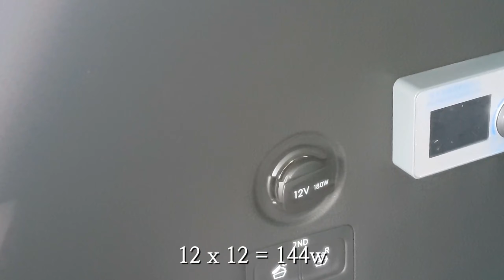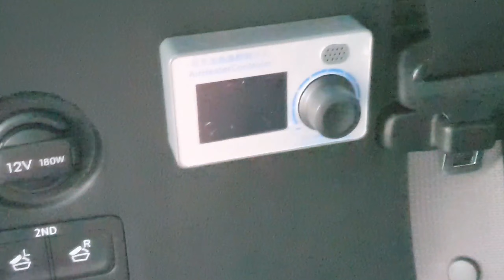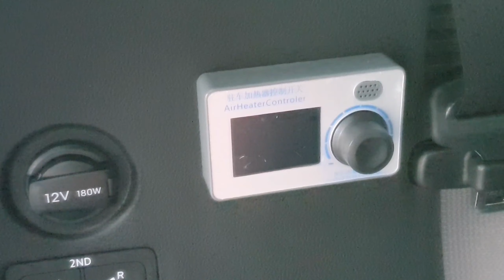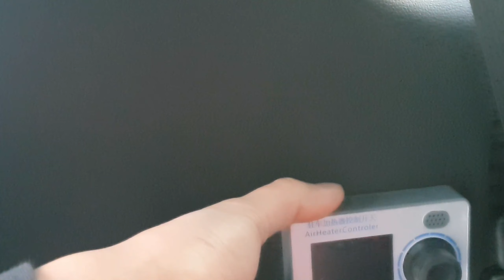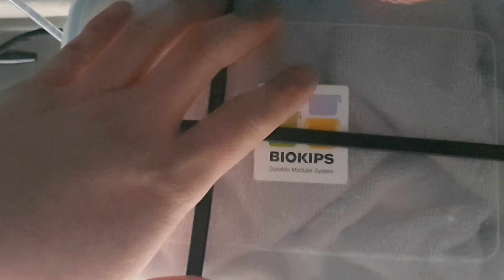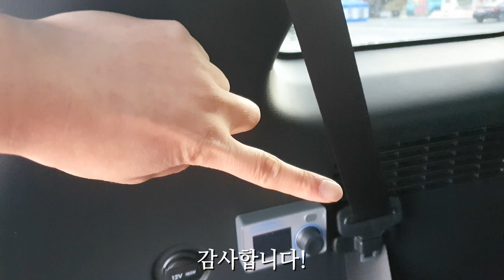차박! 무시동히터 사용시 알아야할 것들!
안녕하세요. 오늘은 무시동히터를 사용하시는 분들이 꼭 보셔야하는 영상입니다. 무시동히터는 무조건 안전한것이 아닙니다. 알아야 안전합니다! 꼭보시고 안전한 차박하세요!